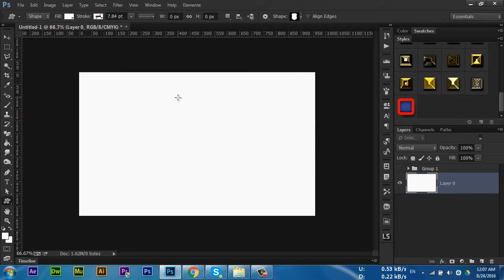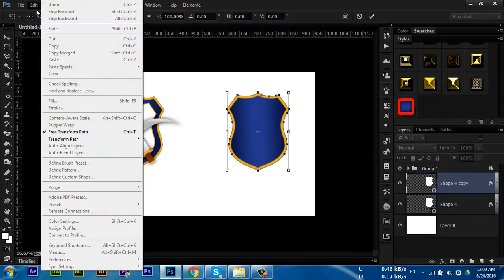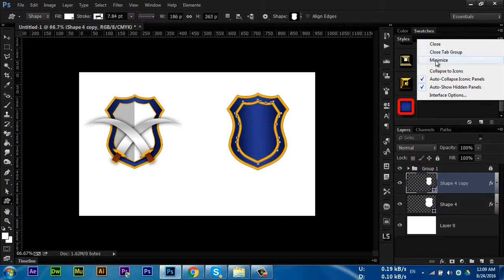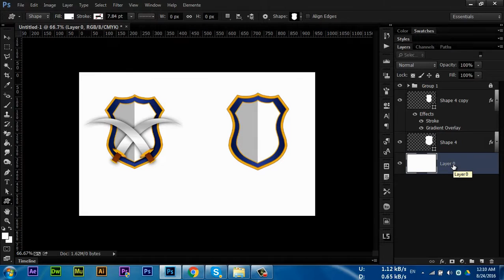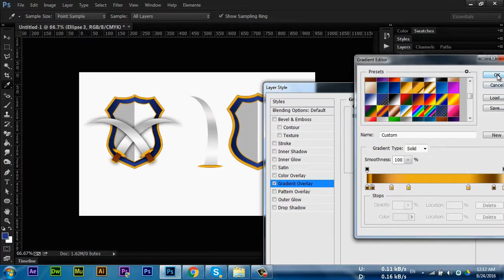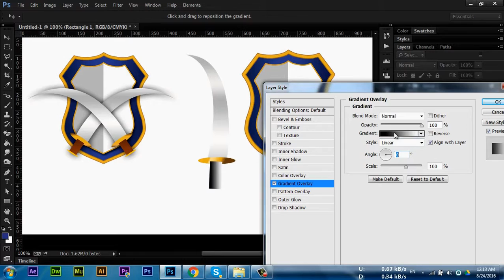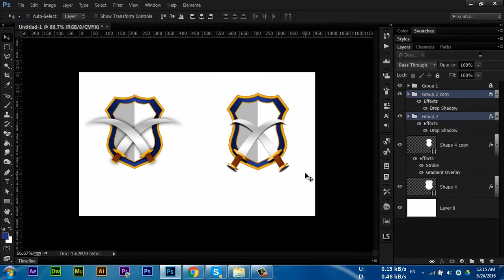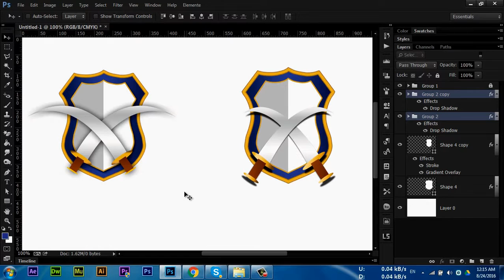How to Design Game Shield Icon Photoshop Urdu Tutorial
Install our Android App now and get access to more than 300 Videos.